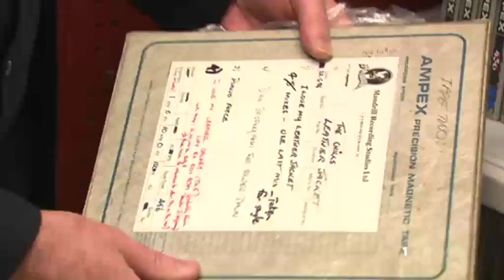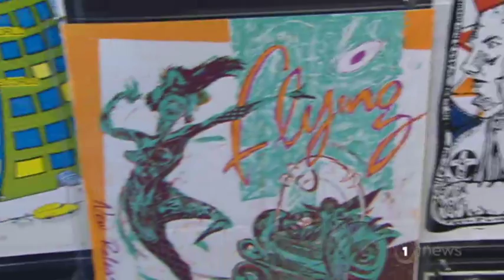'An awful lot of it hasn't got old' – NZ's music history to be kept safe at national archive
Flying Nun has gifted hundreds of master tapes to the Alexander Turnbull library to be archived, digitised and preserved.